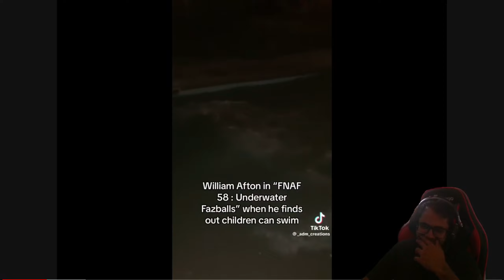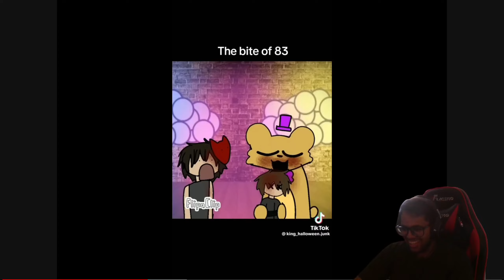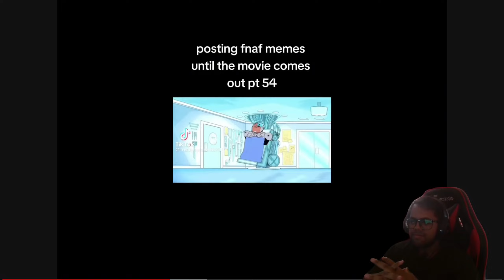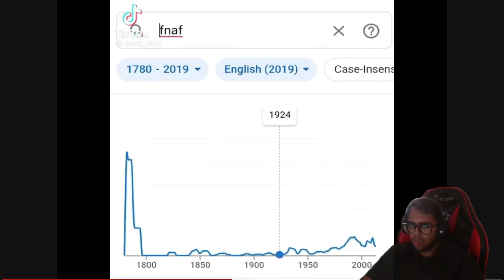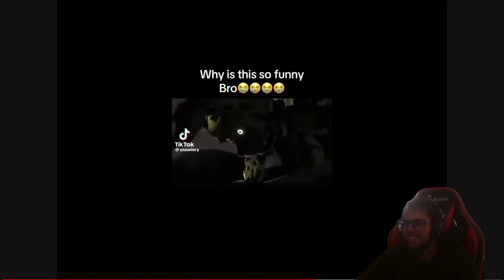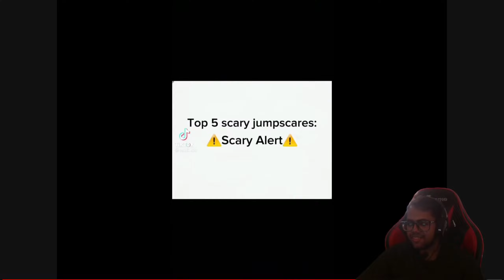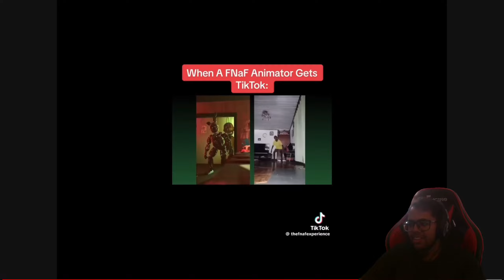Reacting to FNAF MEMES that Cure Depression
Hope you liked the video cuz I sure did